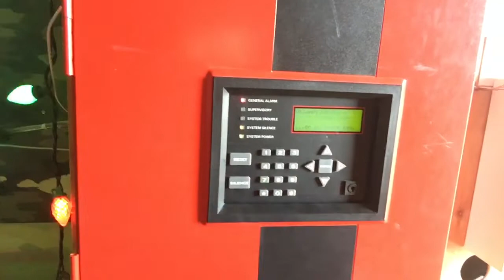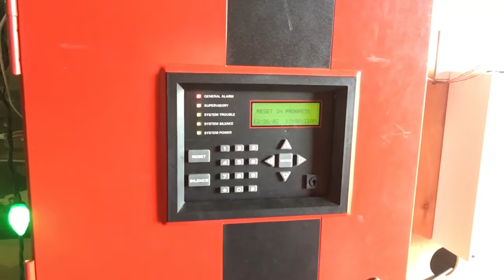System Test 44 Sneak Peek